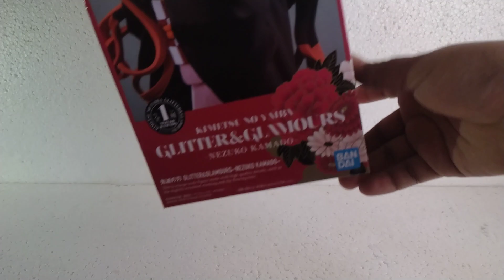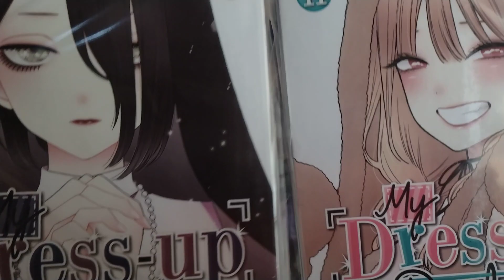Cosas de la Anteiku 6 Tlapacoyan 2024 Invierno Primaveral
Hoy en su sección favorita cosas chafoides presenta: Cosas de la Anteiku de Tlapacoyan 2024 modo Invierno Primaveral jajajaa cosas que encontré en la convención y más chácharas.